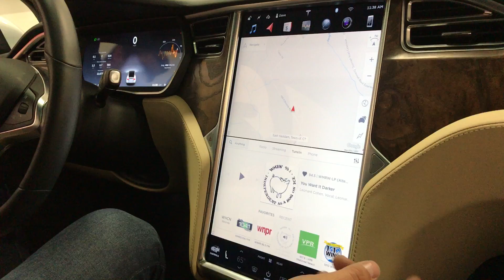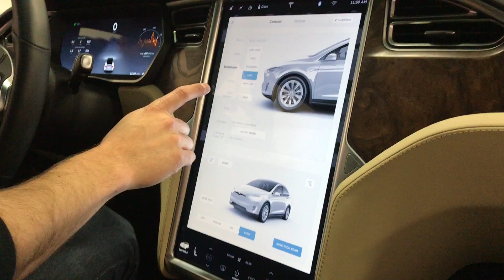Inside A Tesla: A Look Inside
Mail Time!